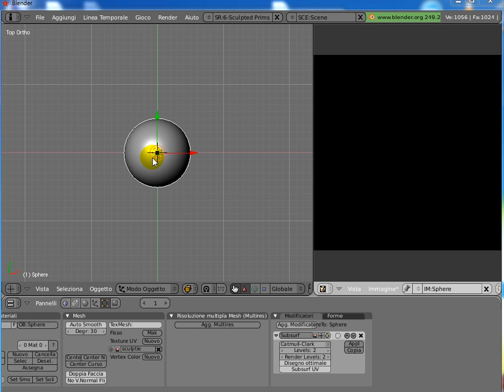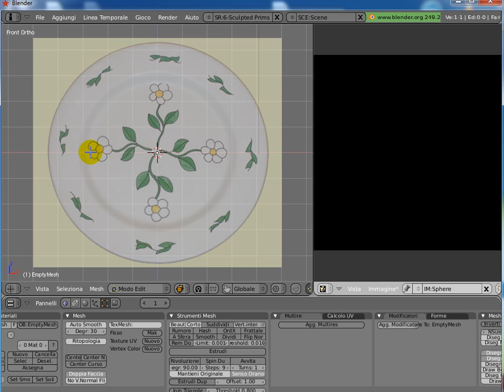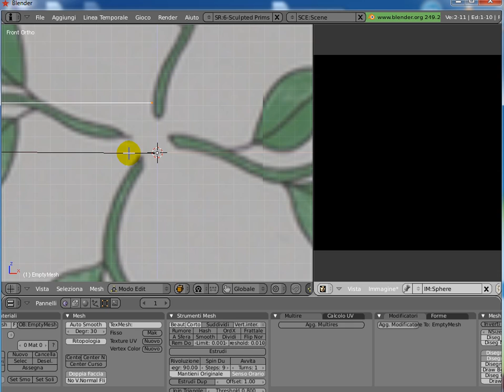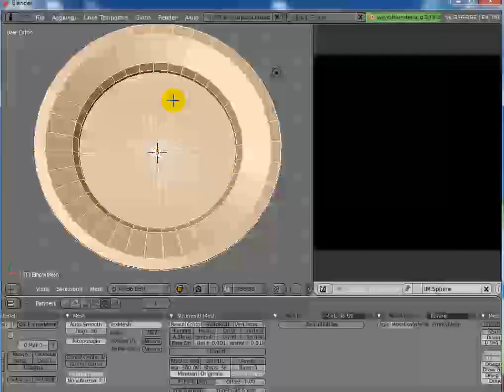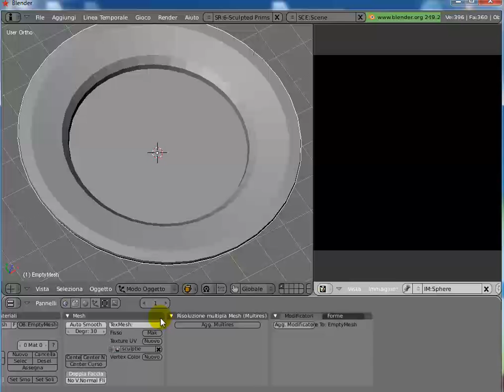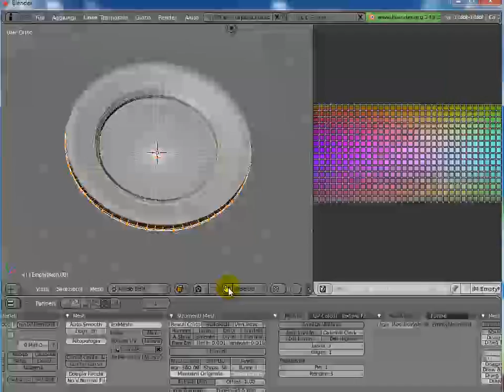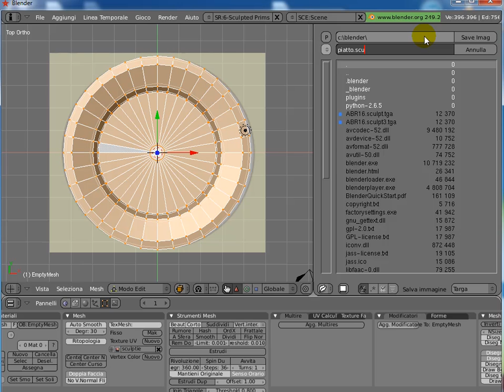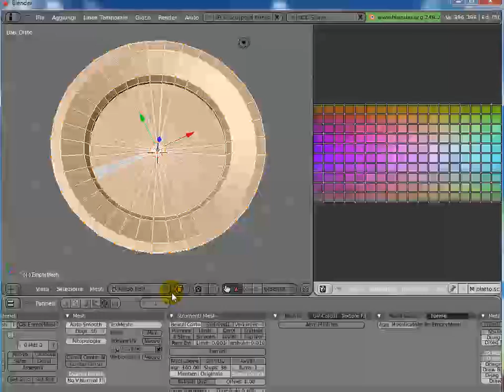Fare un piatto di porcellana con gli sculpted parte I_ la shape.mp4